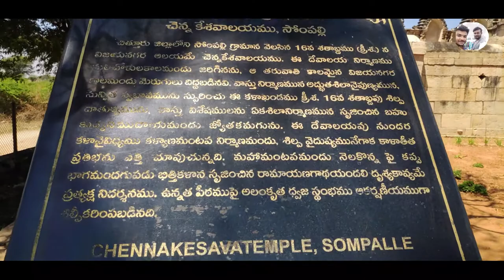CHENNAKESAVA TEMPLE 1600 A.D OLD TEMPLE IN SOMPALLE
ancient temple